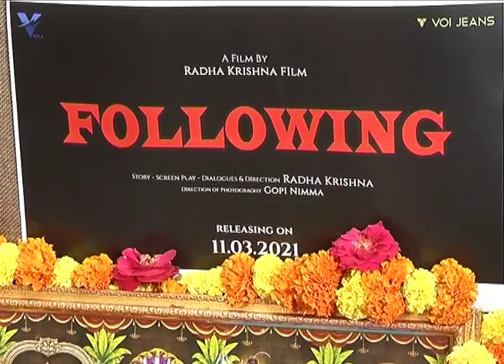following movie starting cermony tilak garu and movie crew